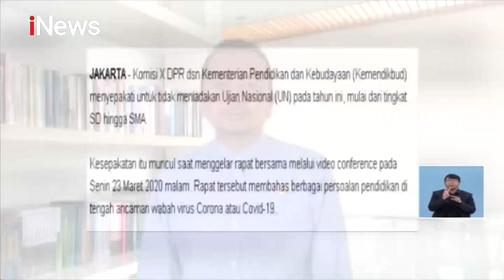Kemendikbud dan DPR Sepakat Batalkan Ujian Nasional - iNews Siang 24/03